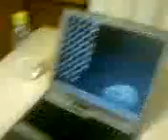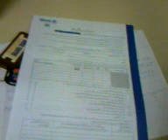Office Environment after 8:00 PM